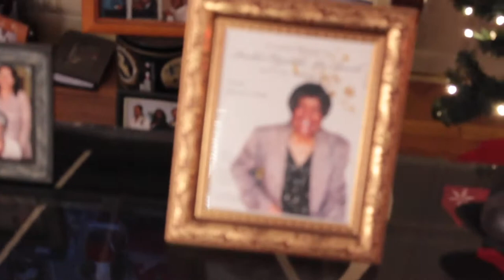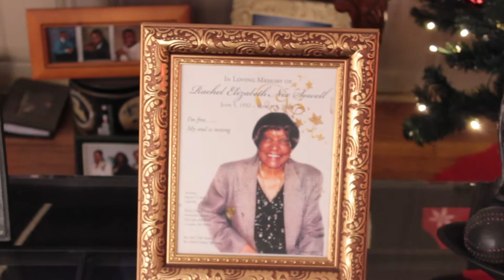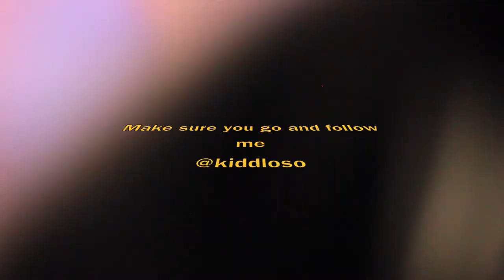Christmas Vlog with Da Kidd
Quick video of my family and I chilling for the Xmas Holidays.